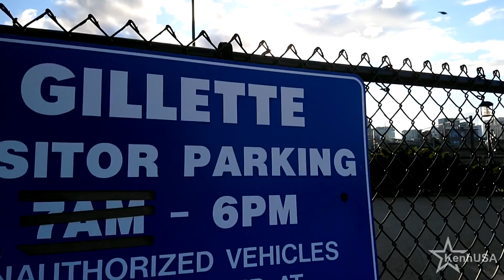Người Tàu ùn ùn di lĩch sang Nhật chỉ để mua nồi cơm điện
người Vietnam chỉ dùng hàng made in Japan và USA mà thôi.